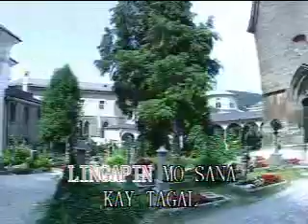Kay Tagal by Rachel Alejandro - Karaoke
Kay Tagal by Rachel Alejandro

Rachel Jingco Alejandro (born February 18, 1974)[1] is a Filipino singer and actress.